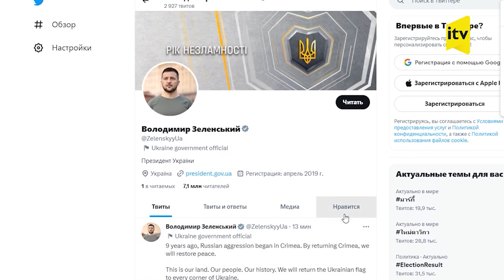Ukrayna Krıma PUA-larla hücuma keçib - Rusiya MN